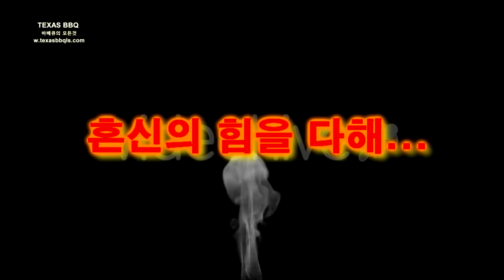텍사스 바베큐 PROMO CLIP /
전통 텍사스 스타일의 바베큐를 선보입니다.
그외로 기타
헐리우드, 라스베가스, 엘에이,서울의 라이프 스타을 올립니다.